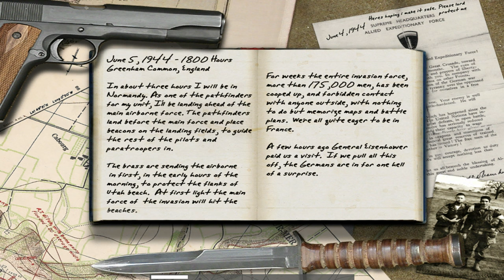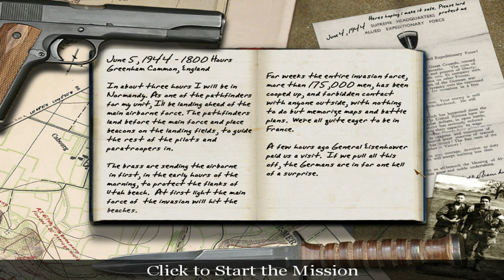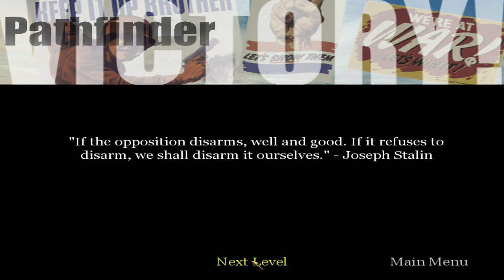Call of Duty (2003) | #2 Pathfinder | PC Gameplay 4K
Level ▪ 2. Pathfinder
Team ▪ U.S.